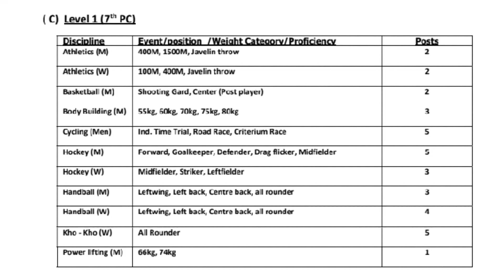Western Railway Announces Sports Quota Recruitment for 2024-25: 5 Vacancies Kho-Kho (W) All-Rounders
Western Railway Announces Sports Quota Recruitment for 2024-25: 5 Vacancies for Kho-Kho (Women) All-Rounders